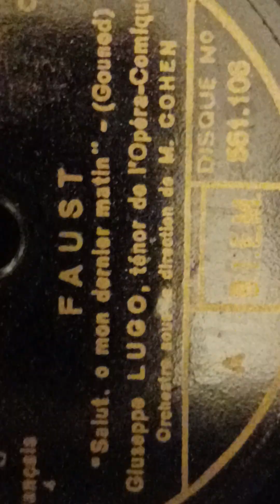Giuseppe Lugo LAKMÉ Fantaisie oh divin mensonge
orchestre direction M.COHEN
DISQUE POLYDOR 78 T.571.106